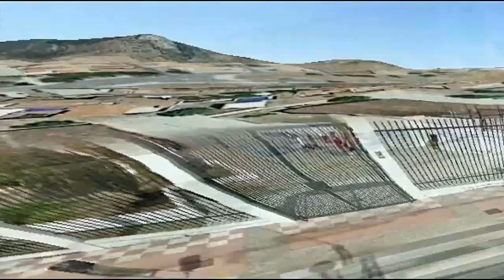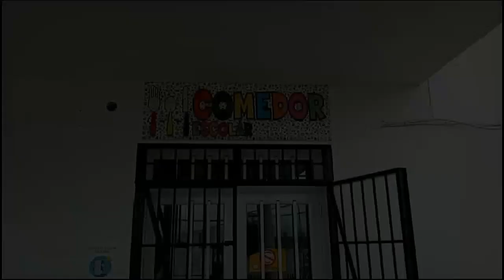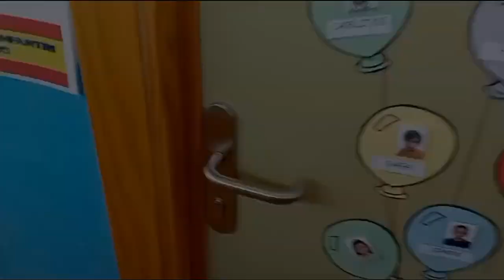Alfredo Gil Haunted school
Varios cortos de terror en Alfredo Gil Haunted school